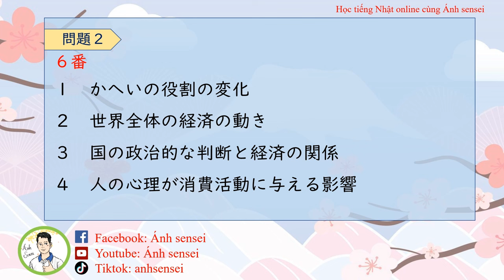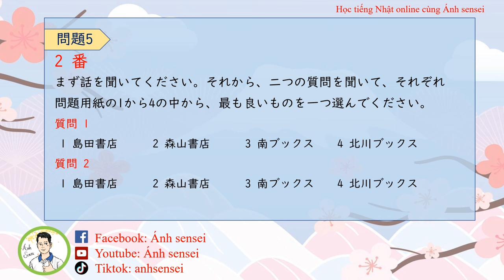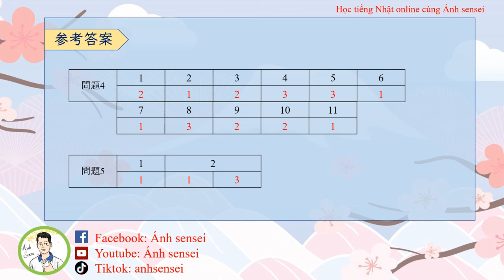Choukai JLPT N1 7/2023 (Question and Answer) - Đề thi và đáp án JLPT Nghe hiểu N1 7/2023